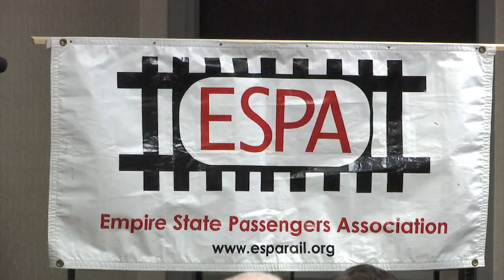Empire State Passengers Association announce rail improvement plans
SCHENECTADY, N.Y. (NEWS10) — The Empire State Passengers Association had its annual meeting in Schenectady Saturday morning to discuss infrastructure developments and the expansion of services. Schenectady Mayor Gary McCarthy was among those who attended the meeting, and he says any improvement or form of expansion can only help the economy.